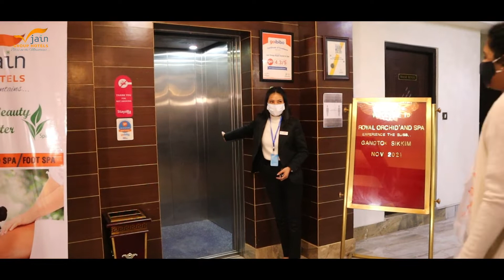Hotel Royal Orchid & Spa || Jain Group Hotels || Gangtok , Sikkim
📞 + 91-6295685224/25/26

Jain Group Hotels - Bliss on the Mountains

Ample conveniences are offered at all the hotels to suffice the varying requirements of guests.All Jain group Hotels are pure-veg hotels and all property have the restaurant that serves various flavorsome delicacies to pamper the taste buds. Guests can arrive at the different property from Bagdogra Airport and Jalpaiguri Railway Station. Located just above the main mall of the town on Kazi Road, M.G. Marg, what a sight it is to view the elegant Kanchenjangha Range. Places of nearby tourist interests: Royal Palace, The Secretariat, Assembly House and the more recent attractions are the Ropeway, Flower Exhibition and the Ridge Park.

Quietly elegant and exclusive, the hotel features facilities such as front desk, parking, doctor on call and room service. Wake up to chirping birds, the smell of morning dew and views of the mountain from the rooms. The rooms here offer amenities like television, telephone, hot/cold water, attached bathroom, and various other essential bathroom toiletries.